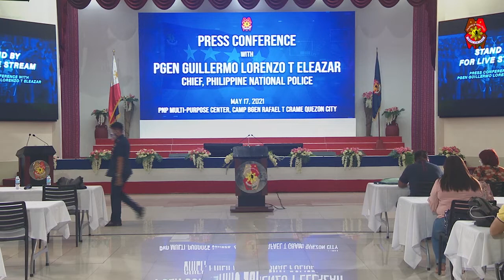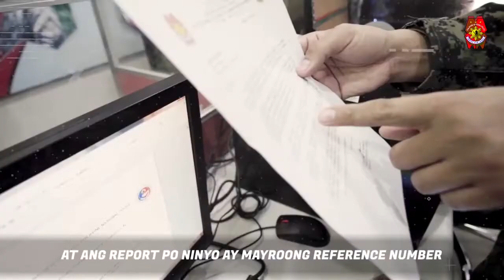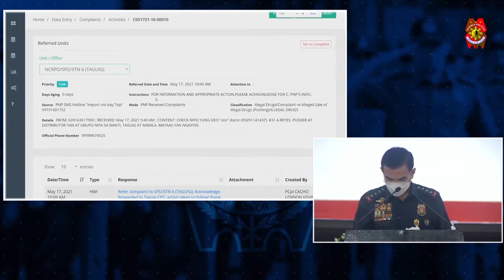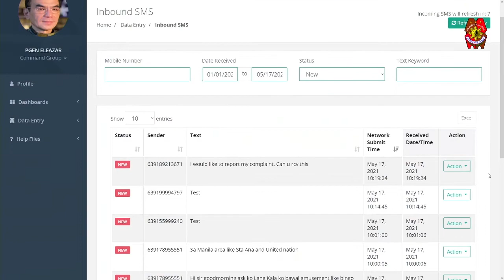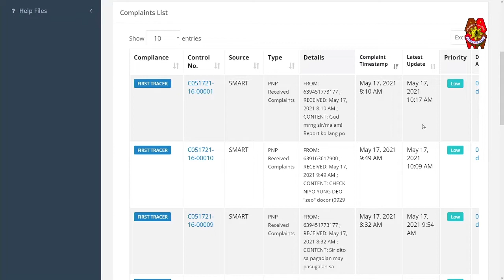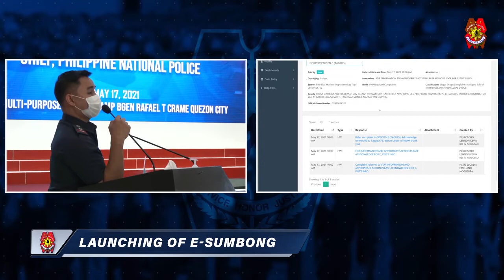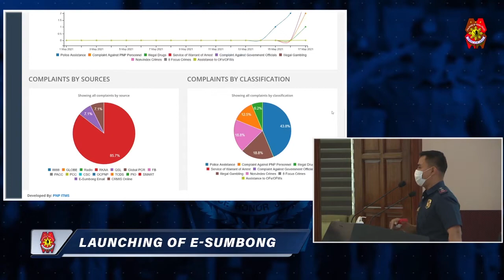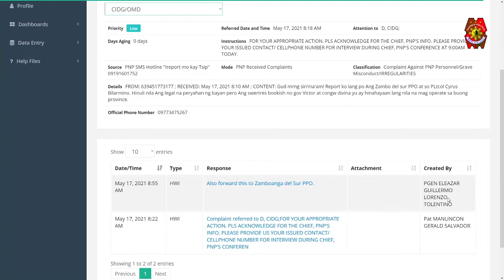Press Conference with CPNP PGen Guillermo Lorenzo T Eleazar | May 17, 2021